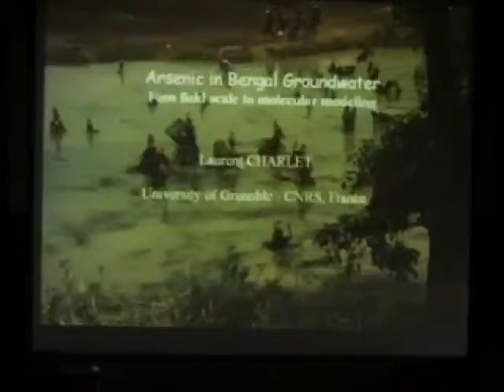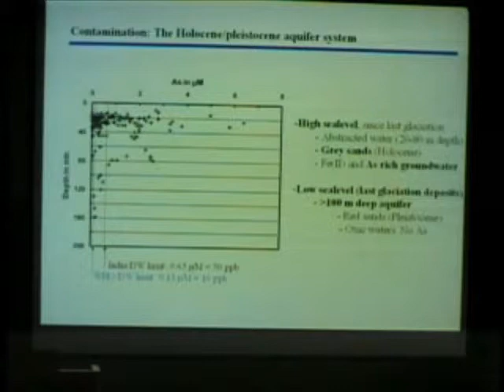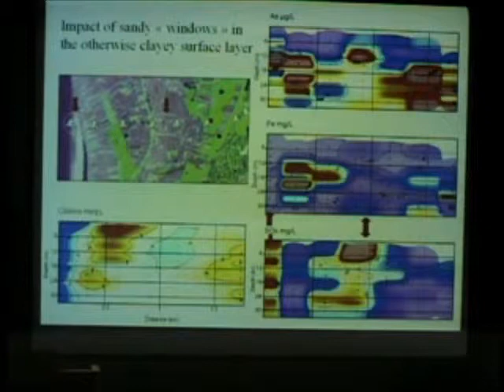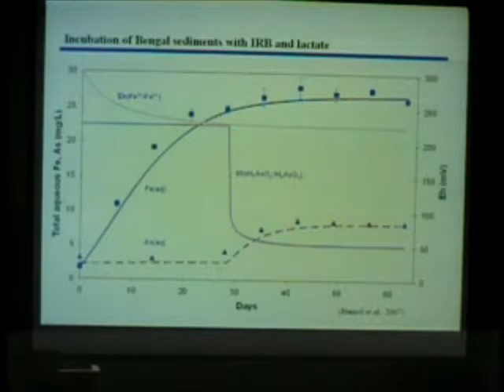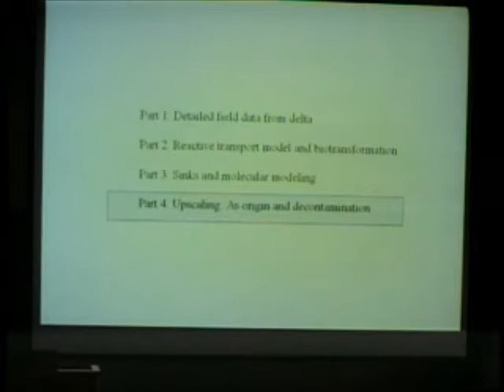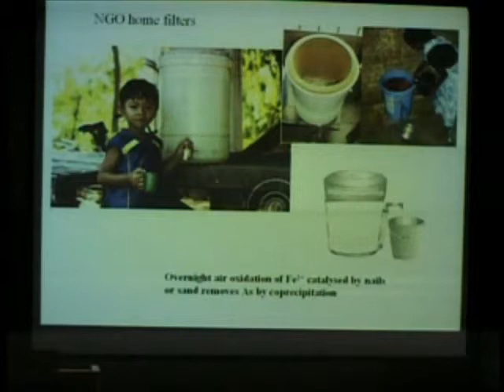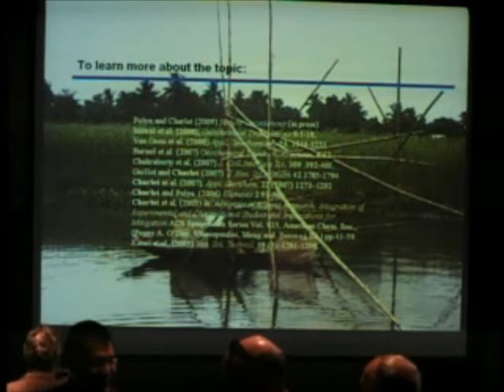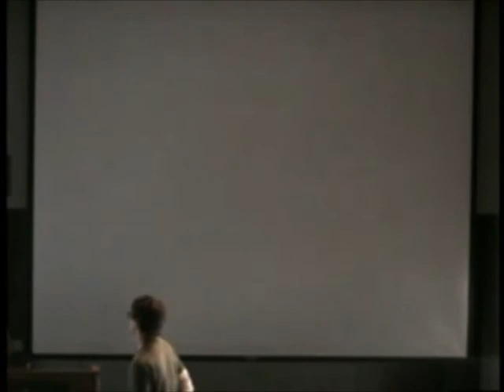Field-Scale to Molecular-Scale Modeling of Arsenic in Bengal Groundwater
Author info: Laurent Charlet is a Distinguished Professor, Universite Joseph Fourier Grenoble I in France, and an expert in contaminant geochemistry, particularly with respect to arsenic and selenium. Author of more than 120 publications, his research encompasses both molecular-scale modeling and field-scale descriptions of hydrogeology and contaminant availability. He has established research and education programs in Laos and Cambodia. He is also Editor-in-Chief of Hydrology, and manager of several French and EU research initiatives. In 2007, Laurent received the CNRS Silver Medal, one of France’s highest research honors.